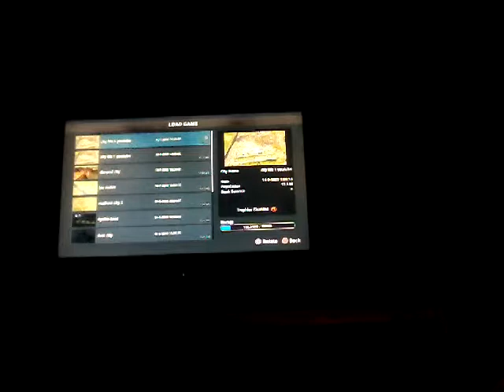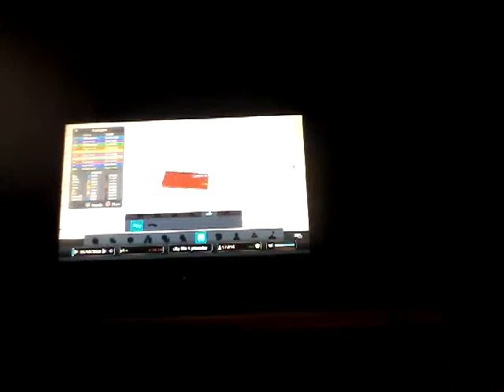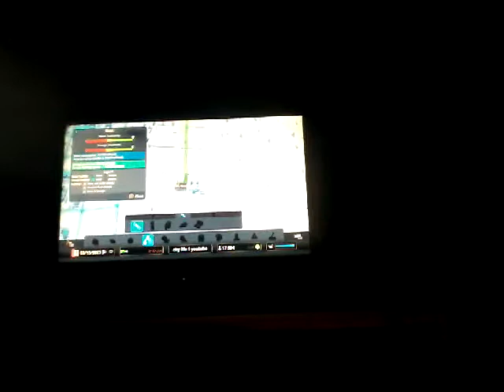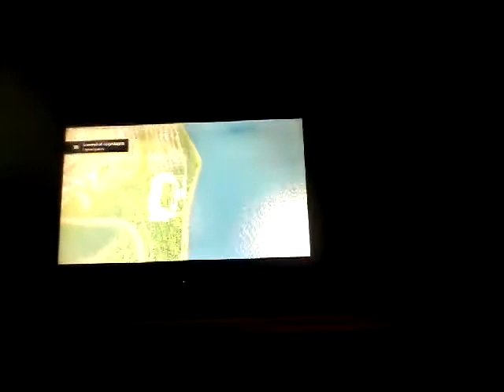Alsof de vuilberg nog niet genoeg is en water weg (cities skylines #51)